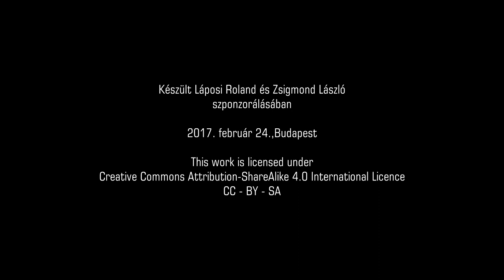3-4/még50év - 3 ember, 6 kérdés: Hendikep a rendszerben – külső források és a tervezői szakma?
Kocsis János Balázs az BME Szociológia és Kommunikáció Tanszék egyetemi docense és a MUT alelnöke vezette végig a még50év konferencia harmadik és egyben utolsó blokkjában helyet kapó „3 ember, 6 kérdés” panelbeszélgetést.

Ebben a részben a kérdésekre adott válaszok hangzanak el:
- Hogyan jelennek meg – kapnak helyet a tervezésben az EU-s pénzügyi források és a nemzetközi szakpolitikai direktívák (gazdaság, klímaváltozás stb.)?
- Mennyire működik a horizontális és vertikális adaptáció

A panel dinamikájához a résztvevők, Salamin Géza területi tervező Gauder Péter és Koszorú Lajos építész-várostervező urbanisták szókimondó esetenként konfrontálódó fellépése mellett az is hozzájárult, hogy más és más területre specializálták magukat, így némileg eltérően látják a tervezés masinériájának működését.

A harmadik blokk azokról az emberekről, és tervezői áramlatokról szólt, akik ma meghatározó vagy épp egymástól határozottan elváló módon néznek a szakma létjogosultságára, arra, hogy mit és miért kell tervezni és arra is, hogy mi az, ami tovább vihető a jövőbe és mi az, ami nem.
Értékválasztásról, ars poetica-ról, szakmai pletykákról, politikusokról, integritásról, utánpótlásról es megannyi másról is szó esett.

Az urbanisztika, mint minden más szakterület, a szakma gyakorlóin keresztül manifesztálódik, ezért az, hogy a szakemberek mit vélnek megoldandó feladatnak a jövőről szóló ismeretek birtokában, azt is meghatározza, hogy a szakma merre mozdul majd el a kihívások értelmezése és a megoldások keresése szempontjából.
A felkért előadókat egyöntetűen arra kértük fel, hogy az MTA kutatásból megismert jövőbeni Magyarország lehetséges forgatókönyvének birtokában, gondolják végig a legnagyobb próbatételeket, valamint azt, hogy minek a felülvizsgálata lesz a legfontosabb a hazai tervezési gyakorlatban – mi az, ami tovább vihető, és aminek változnia kell.